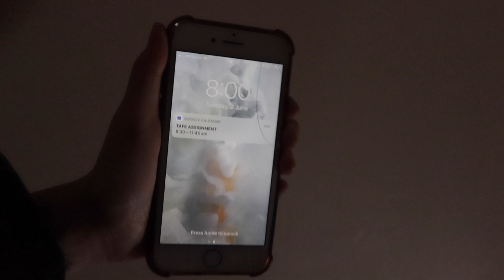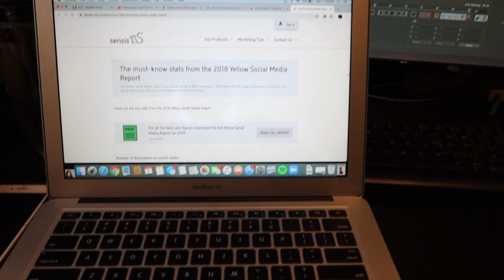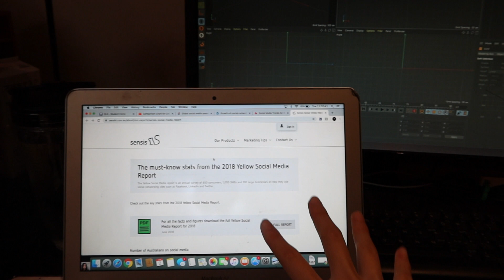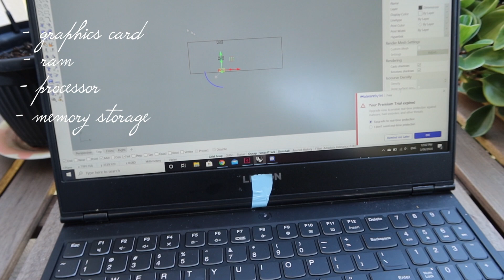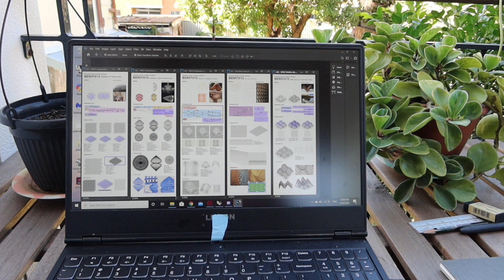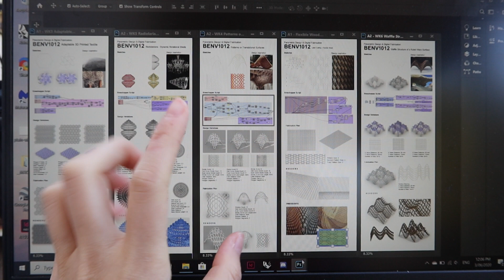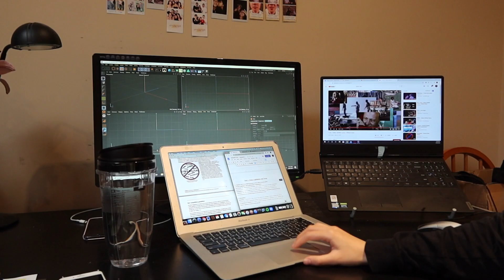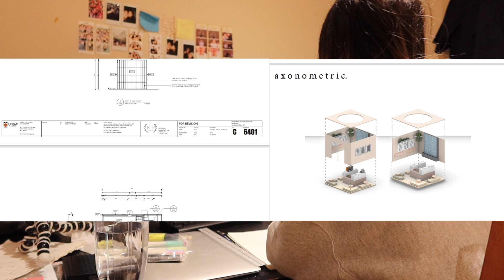Study With Me - ONLINE UNI, FREE COVID courses & my new gaming laptop (interior architect student)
hello friends! please turn on english CC!! hehe

this is just a snapshot of what online uni is for a design student like myself ! I study interior architecture and I’m still learning everything and I hope you guys enjoy what it’s like from my perspective hehe

take careeeee
Anna

→ S O C I A L  M E D I A   W E B S I T E S ←
I N S T A G R A M: @anna.phung
S N A P C H A T: @anna-phung

FAQ:
- Hi! my name is Anna
- I edit my videos by myself :)
- I use Final Cut Pro to edit.
- 5'1
- I'm 20